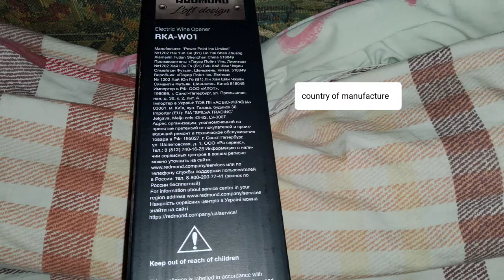Electric corkscrew Redmond RKA-W01 review/электрический штопор Redmond RKA-W01 обзор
Необычный прибор для извлечения пробки, которая есть в бутылке стеклянной.
Состав его это металл и пластик, а работа идет от батареек 4-х типа AA. Управление кнопки 2 штуки, одна вытаскивает пробку, а вторая позволяет снять её с лезвия.
Все детали прочные, а цвет черный и прозрачный. Описание имеется подробное в инструкции.

An unusual device for removing the cork in a glass bottle. Its composition is metal and plastic, and it works with 4 AA batteries. Button control 2 pieces, one pulls out the cork, and the second allows you to remove it from the blade. All parts are durable and the color is black and transparent. The description is detailed in the instructions.